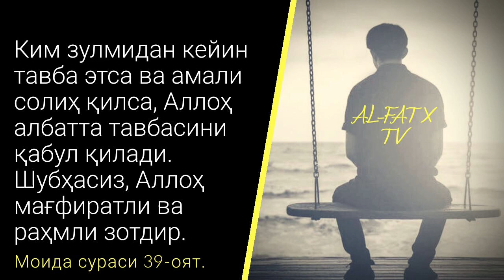4/ Эҳтижой ўрнида сукут сақлаш розилик аломати эканлиги | Шайх Абдуллоҳ Зуфар Ҳафизаҳуллоҳ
Фиқҳи қоидалар дарсидан:
4-Дарс:
(6-қоида давоми)
"_эҳтижой ўрнида сукут сақлаш розилик аломати эканлиги,
(7-қоида)
"Очиқ сўз қаршисида бошқа сўзлар далолалатлари олинмаслиги қоидаси ва мисоллари"
(8-қоида)
"Бўлинмас нарсаларни баъзисини зикр қилиниши унинг барчасини зикри ўрнига ўтишлиги қоидаси ва мисоллари"
(9-қоида)
"Мутлақ ҳукмлар далилсиз қайдланмаслиги қоидаси ва мисоллари"

Ассаламу алайкум!